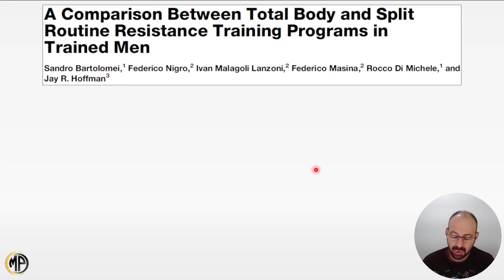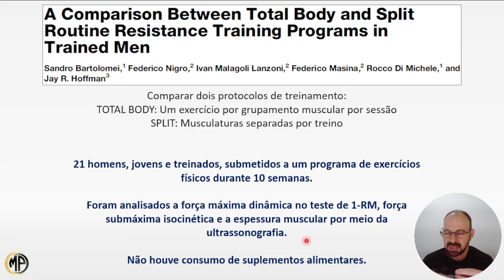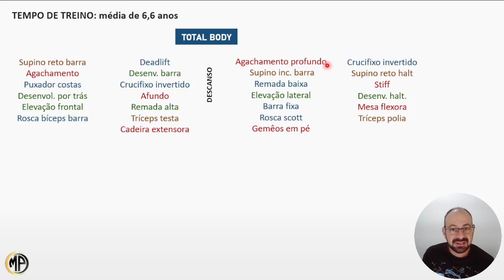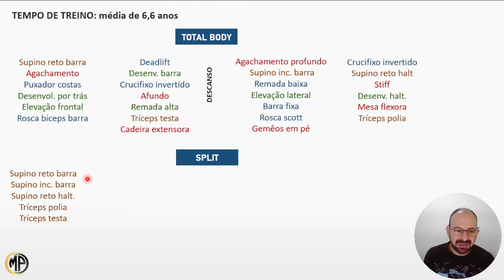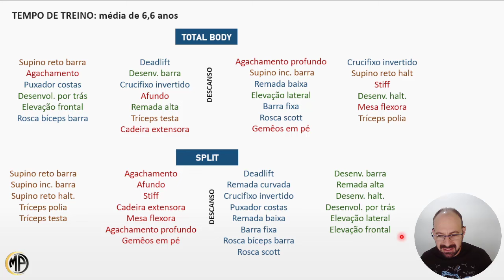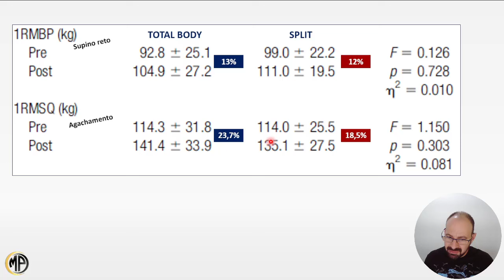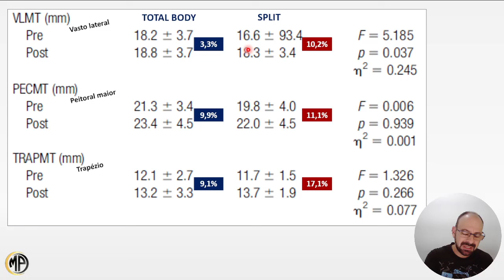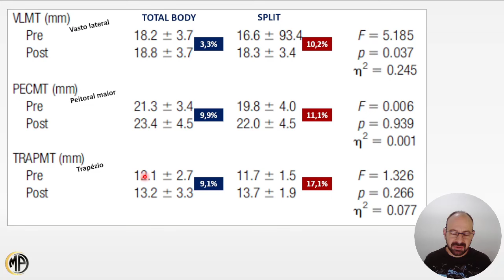DOIS MÚSCULOS POR DIA X FULLBODY. QUAL A MELHOR DIVISÃO?